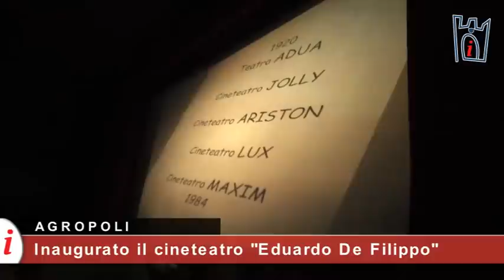Agropoli, inaugurazione del cineteatro Eduardo De Filippo (Parte 3)